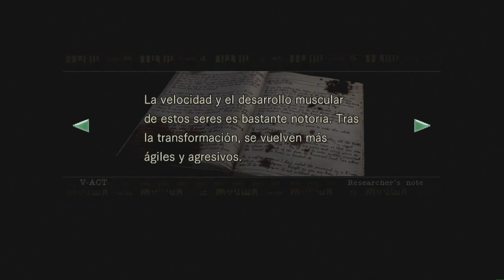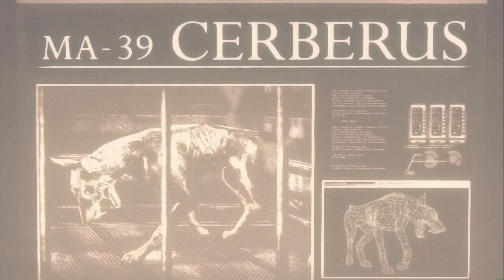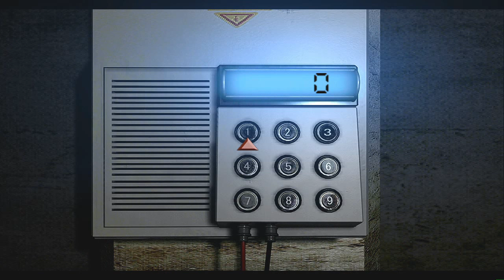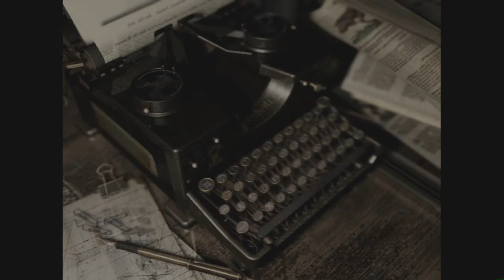Resident evil HD Remaster (Ps3) Campaña Chris - Capitulo 12